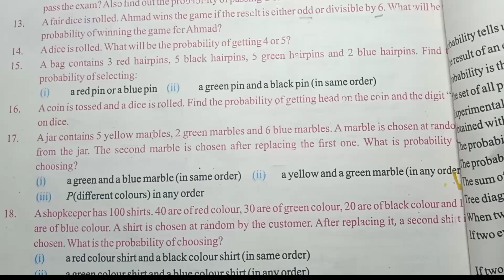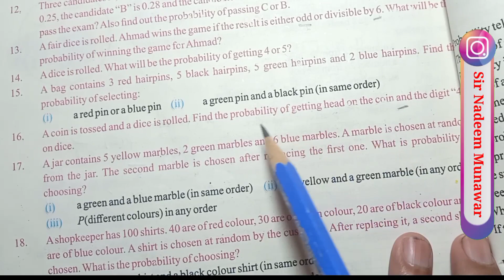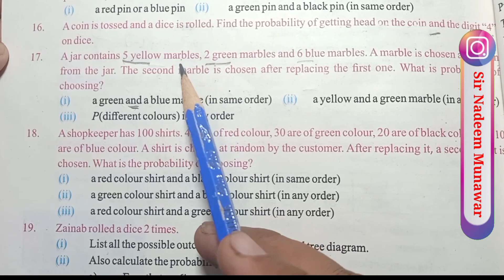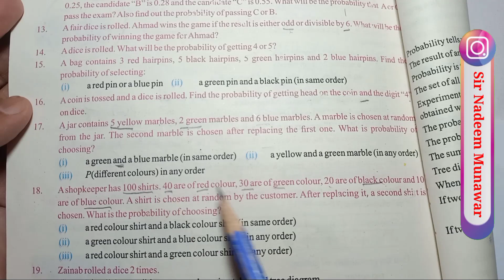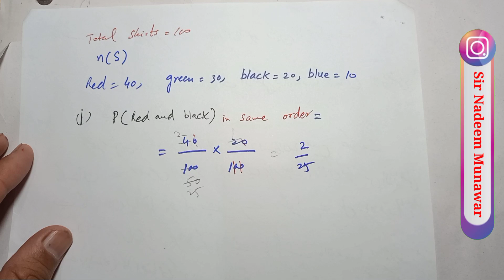Class 8 Exercise 5.5 Q no 15 to 18 Ex 5.5 SNC Maths PCTB Maths Class 8 Punjab Board Sir Nadeem Muna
Class 8 Exercise 5.5 Q no 15 to 18  Ex 5.5 SNC Maths PCTB Maths Class 8 Punjab Board Sir Nadeem Munawar
Class 8 Exercise 5.5  Ex 5.5 SNC Maths PCTB Maths Class 8 Punjab Board Sir Nadeem Munawar
Single national curriculum maths class 8th exercise 5.5
Punjab Text Book Board maths class 8 exercise 5.5
how find Probability in maths Urdu
how find Probability in Maths
how find Probability in Urdu Hindi